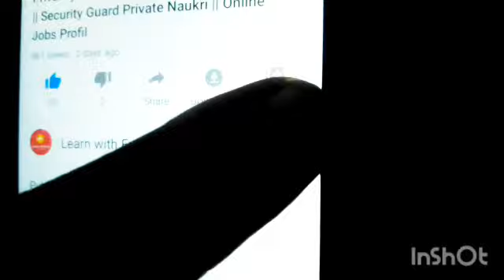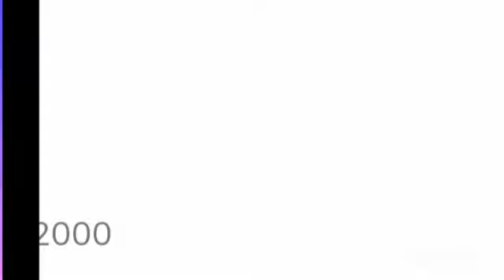Work From Home | Business Ideas at home 2022 I Small Business idea Best partiime self good income